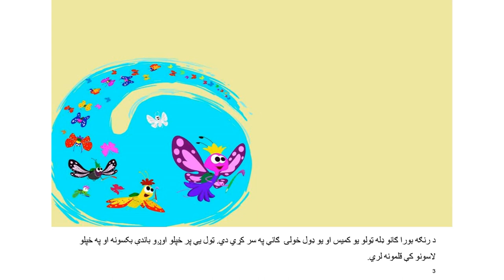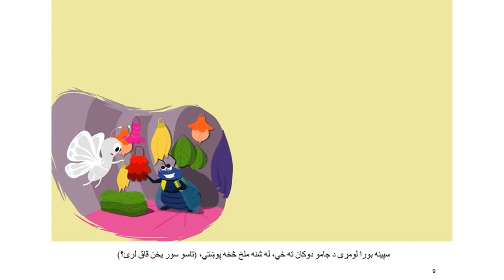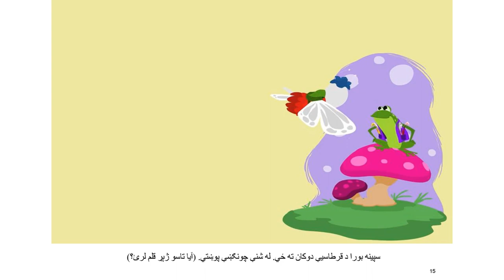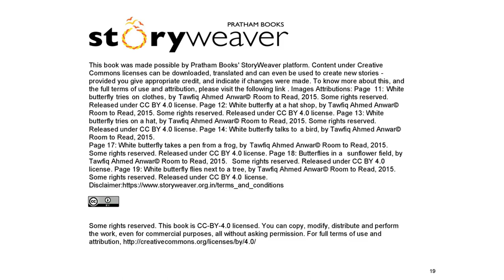سپینه بورا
سپینه بورا غواړي د نورو بوراګانو په څېر ښووڼځي ته لاړه شي، خو هغه د ښوونځي ځینو ټوکو ته اړتیا لري. آیا تاسو کولای شئ له سپینې بورا سره مرسته وکړئ چې ویې مومي؟ دا د دوﯾﻣﯥ ﺳوﯾﯥ ﮐﺗﺎب د ھﻐو ﻣﺎﺷوﻣﺎﻧو ﻟﭘﺎره دی ﭼﯥ اﺷﻧﺎ ﮐﻠﯾﻣﯥ درک ﮐړي او ﻧوې ﮐﻠﯾﻣﯥ د ﻧورو ﭘﮫ ﻣرﺳﺗﮫ ﻟوﺳﺗﻠﯽ ﺷﻲ.